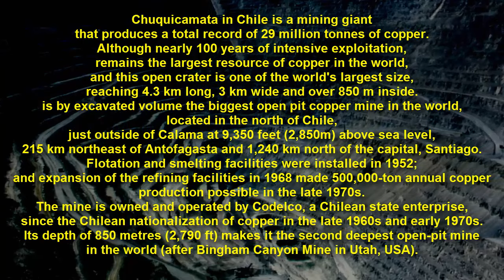The Giant Holes: Chuquicamata Copper Mine, Chile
Chuquicamata in Chile is a mining giant that produces a total record of 29 million tonnes of copper. Although nearly 100 years of intensive exploitation, remains the largest resource of copper in the world, and this open crater is one of the world's largest size, reaching 4.3 km long, 3 km wide and over 850 m inside.
is by excavated volume the biggest open pit copper mine in the world, located in the north of Chile, just outside of Calama at 9,350 feet (2,850m) above sea level, 215 km northeast of Antofagasta and 1,240 km north of the capital, Santiago.

Flotation and smelting facilities were installed in 1952; and expansion of the refining facilities in 1968 made 500,000-ton annual copper production possible in the late 1970s.

The mine is owned and operated by Codelco, a Chilean state enterprise, since the Chilean nationalization of copper in the late 1960s and early 1970s. Its depth of 850 metres (2,790 ft) makes it the second deepest open-pit mine in the world (after Bingham Canyon Mine in Utah, USA).